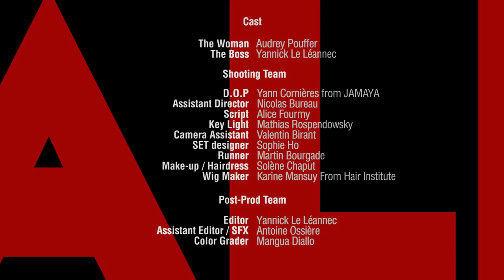Trunkline - Alert (Official video)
"ALERT" music video from Trunk-04 VCA EP

Cast :

The woman : Audrey Pouffer
The Boss : Yannick Le Léannec

Shooting Team :

D.O.P. Yann Cornière from Jamaya
Assistant Director : Nicolas Bureau
Script : Alice Fourmy
Key Light : Mathias Rospendowsky
Camera Assistant : Valentin Birant
SET Designer : Sophie Ho
Runner : MArtin Bourgade
Make-up / Hairdress : Solène Chaput
Wig Maker : Karine Mansuy from Hair Institute

Post-Prod Team :

Editor : Yannick Le Léannec
Assistant Editor / SFX : Antoine Ossière
Color Gradin : Mangua Diallo

Writen & Directed by Trunkline